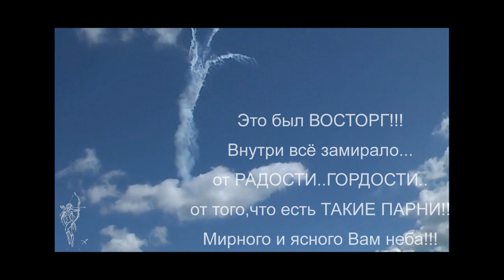Гидроавиасалон. "Стрижи" и " Русские витязи"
Гидроавиасалон 2012.Геленджик. Полёты.

Автор видео материала-Кубаночка.